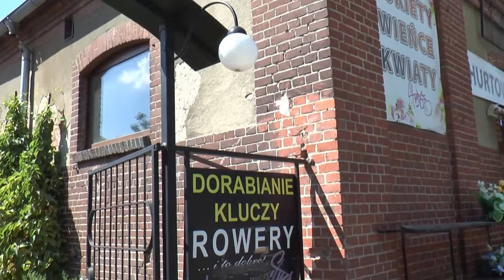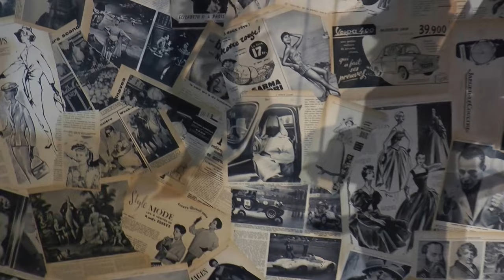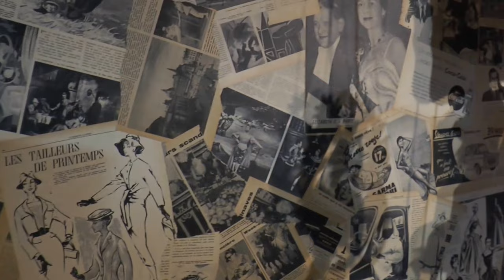Komis Meblowy ul Klubowa 1 w Grodkowie